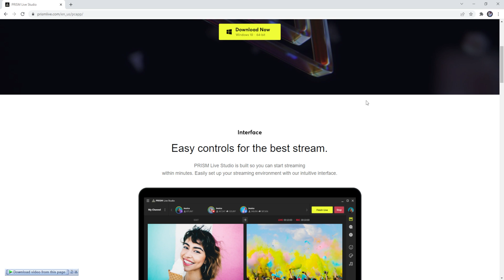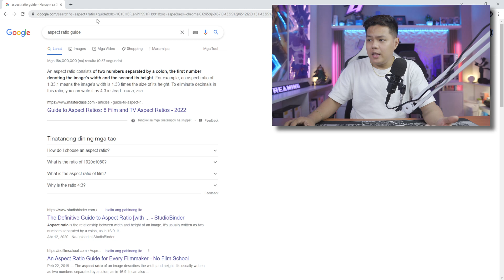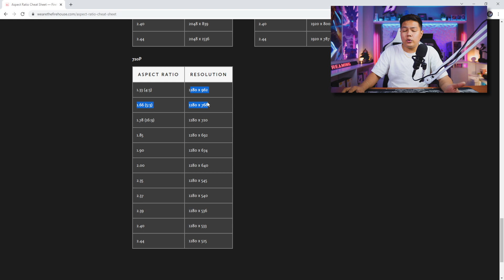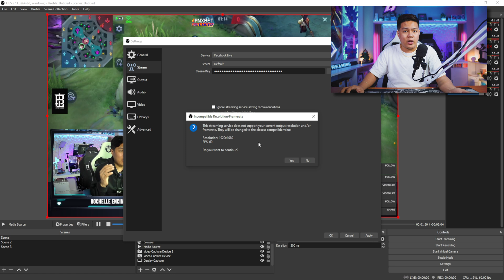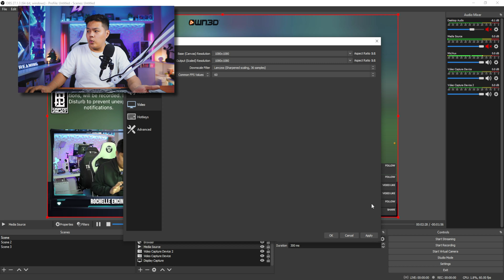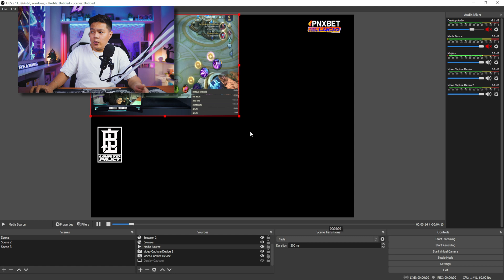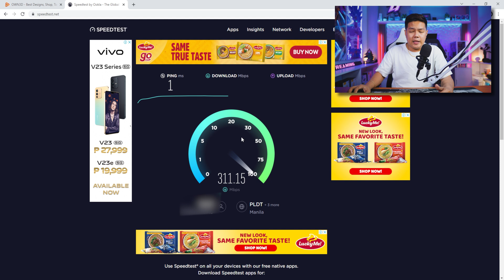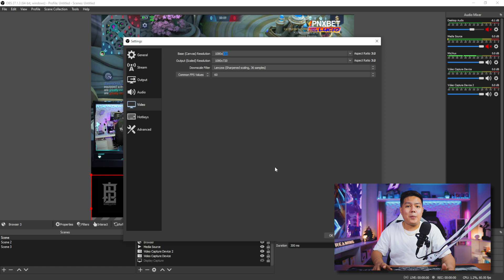Live Stream Aspect Ratio | Custom Resolution | Creative Streaming Style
The Best Streaming Software For PC

Chapters

00:00 - Intro
00:43 - Sponsor Ads
02:02 - Aspect Ratio Explain
03:16 - Aspect Ratio Guide
04:27 - Change Resolution in OBS
07:47 - Right Bitrate For every Resolution
10:06 - Custom Aspect Ratio is Effective?
11:48 - Final Thought
12:19 - Outro